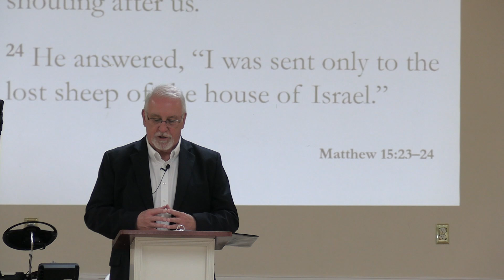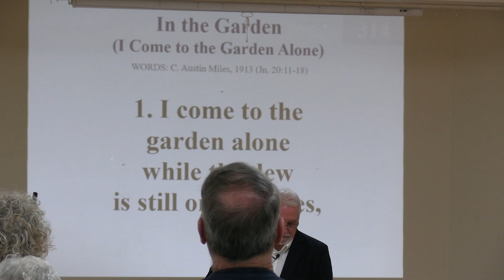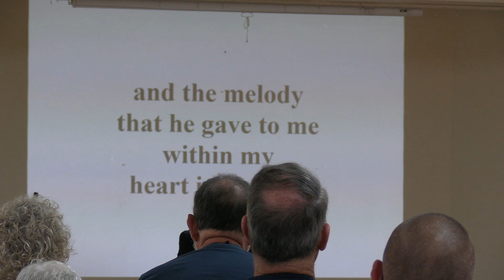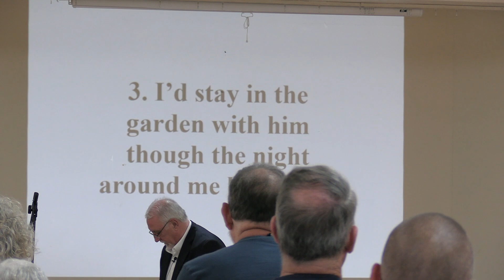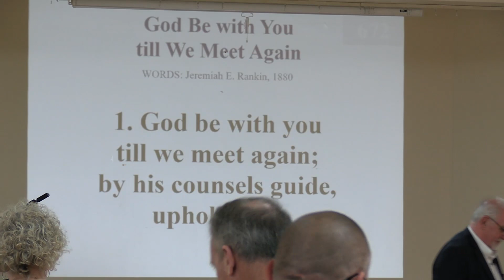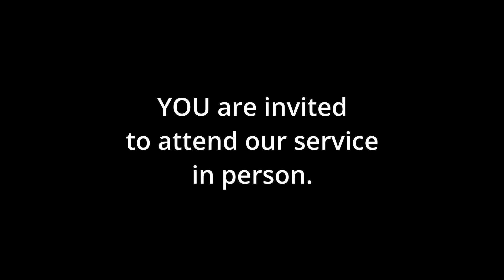St Andrew United Methodist Church, May 12, 2024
to partner with us and make a donation to support our outreach programs
Scripture: Matthew 15: 21-28,  Message: "Because I Said So",  Pastor Brian Plum